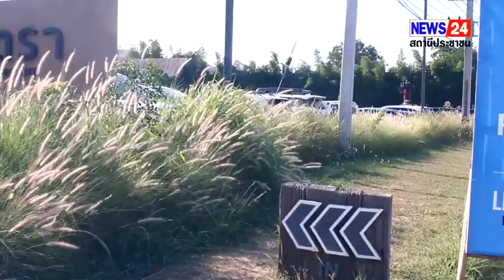กาญจนบุรี –คนหนุ่มไฟแรงชาวบ้านยกให้เป็นดาวสภา ส.ส.กุ๊ก เขต 3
กาญจนบุรี –คนหนุ่มไฟแรงชาวบ้านยกให้เป็นดาวสภา ส.ส.กุ๊ก เขต 3 กาญจนบุรี อวยพรปีใหม่แก่ชาวกาญจนบุรี วันนี้เป็นวันสุดท้ายของ ปี 2565 พรุ่งนี้ก็จะเป็นวันปีใหม่ 2566 ขอสวัสดีพ่อแม่พี่น้องทุกท่านพบแต่ความสุขตลอดปี 2566

วันนี้ 31 ธ.ค. 2565 ผู้สื่อข่าวรายงานว่า ได้เดนทางไปพบกับ นายยศวัฒน์ มาไพศาลสิน สมาชกสภาผู้แทนราษฎร เขต 3 จังหวัดกาญจนบุรี ชาวบ้านตั้งให้เป็นดาวสภา เพราะชาวบ้านเห็นถึงการโต้ตอบในสภาแล้ว ชาวบ้านต่างยกนิ้วให้ว่า “สุดยอด” ส.ส.หนุ่มไฟแรง เข้าถึงประชาชนไม่เคยขาด เสร็จจากในสภารีบเดินทางมาเข้าพบประชาชนไม่เคยขาดทุกงานต้องเจอ น้อยครั้งที่ติดงานสภาจริงๆ จึงต้องส่งตัวแทนไปพบกับประชาชนแทน

โอกาสนี้วันสุดท้ายของปี 2565 พรุ่งนี้ก็จะเป็นวันขึ้นปีใหม่ 2566 และช่วงนี้เป็นวันหยุดยาว เป็นวันที่ทุกคนรอคอย คือเป็นวันสัปดาห์แห่งความสุข ทุกคนจะได้กลับไปพบปะญาติพี่น้อง เฉลิมฉลอง ในวันขึ้นปีใหม่กันในครอบครัว หรือมีโอกาสที่จะเดนทางไปท่องเที่ยวในพื้นที่ต่างๆ ในจังหวัดกาญจนบุรี เราก็มีสถานที่ท่องเที่ยวมากมายทุกรูปแบบ ก็ขอให้ทุกท่านเดนทางอย่างปลอดภัย พร้อมสวัสดีปีใหม่ที่กำลังจะมาถึงนี้ ก็กราบอาราธนาคุณพระรัตนตรัย พร้อมส่งศักดิ์สิทธิ์ในสากลโลก เดชะพระบารมีล้นเกล้ารัชกาลที่ 9 และ รัชกาลที่10 พร้อมทั้งพระบรมศานุวงศ์ทุกพระองค์ ได้โปรดประทานพร ให้พ่อแม่พี่น้องทุกคนมีสุขภาพร่างกาย คดหวังส่งใดก็ขอให้สมความมุ่งมาดปราถรนา

และช่วงวันหยุดยาวเทศกาลปีใหม่นี้ ก็ขอเชิญชวนนักท่องเที่ยวมาท่องเที่ยวจังหวัดกาญจนบุรี มีแหล่งท่องเที่ยวสำคัญๆ ในเขตอำเภอท่ามะกา อำเภอพนมทวน ก็จะมีมากมาย โดยเฉพาะ อนุสาวรีย์สมเด็จพระนเรศวรมหาราช ขอเชิญชวนทุกท่านให้มาขอพรต่อส่งศักดิ์สิทธิ์เหล่านี้ด้วยกัน. ปล่อยเสียง ส.ส.กุ๊ก. /
ข่าวภูมิภาคกาญจนบุรี / ปรีชา   ไหลวารนทร์ – รายงาน